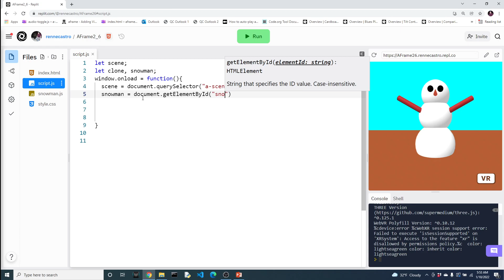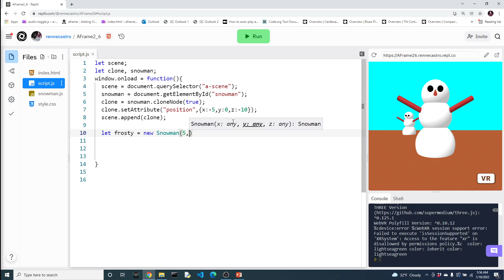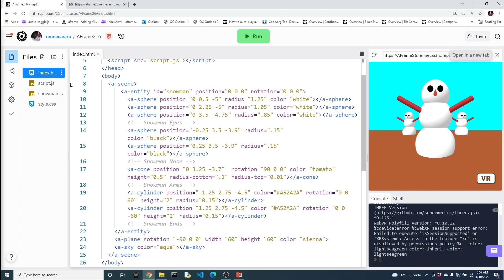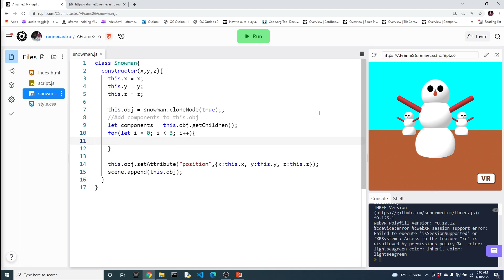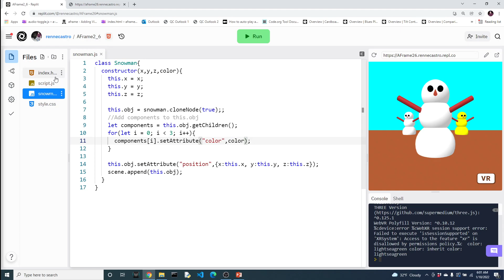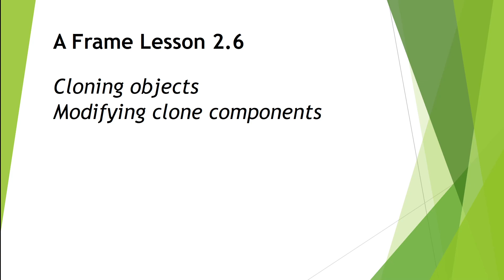AFrame Lesson 2 6: Cloning object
Sophisticated objects can be created by combining basic AFrame components.  Through JavaScript entire entities can be cloned and modified instead of creating the object and its individual components through code.

This  video was created as part of the Computer Programming and Web Design CTE at Bayside High School.